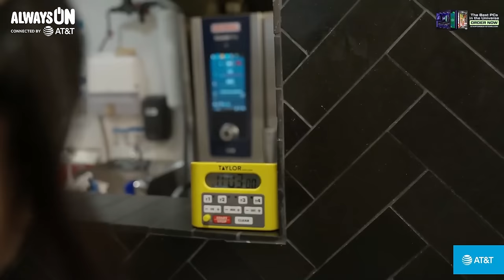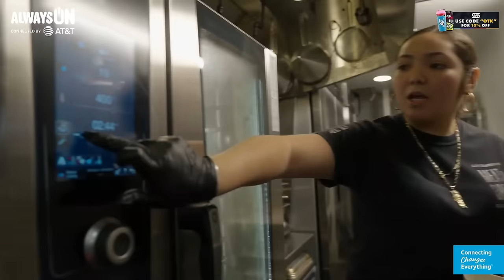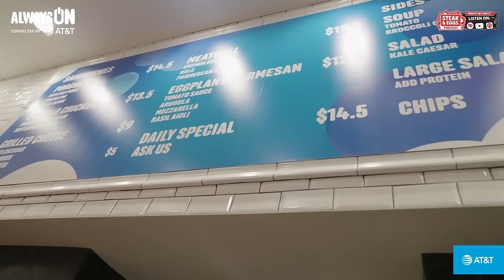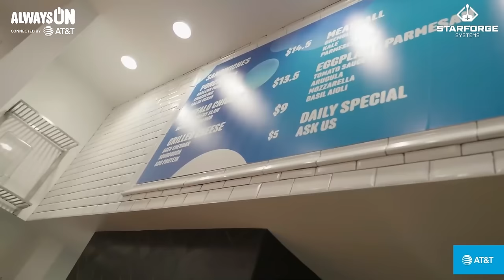We Worked A Real Job For The First Time...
☕️ ALWAYS ON CONNECTED BY @ATT CREATOR CAFE EDITION 🍵 Running a restaurant with @extraemily!! :D

Emiru
500 E Whitestone Blvd # 3309

༝﹡˖˟ ⸜₍⁽ˊ꒳ˋ⁾₎⸝ ༝﹡˖˟